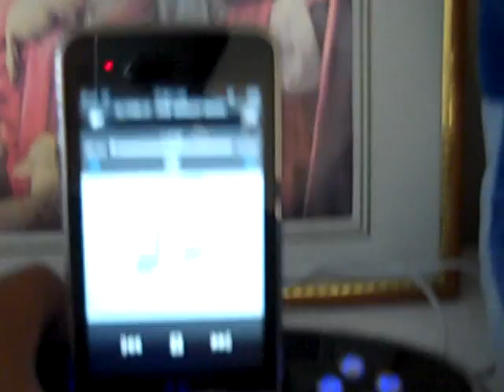[SK!]Vlog# 3 [Jomel's Place] 8.30.10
Hanging out with my friend Mark and my brother joseph enjoii